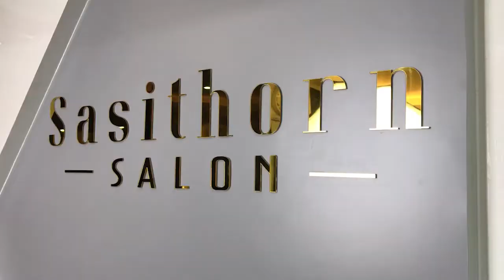SASITHORN SALON - Hair Color N'nook by NATULIQUE ช่างตัวเล็ก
ในวิดีโอนี้ก็จะเป็นขั้นตอนการทำสีผมให้กับน้องนุ๊กคนสวยลูกค้าประของเรานั่นเอง ถ้าอยากรู้ว่าสีผมตอนเสร็จแล้วจะออกมาเป็นอย่างไร จะสวยงามเหมือนเหมือที่คิดไว้หรือไม่ จะมัวรออะไรอยู่ ไปรับชมกันเลยยยย อิอิ